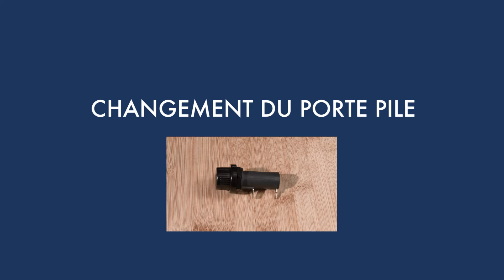TUTO Changement du PORTE PILE de la PLANCHA ENO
Comment changer le porte pile de votre plancha gaz ENO ? Suivez le guide !